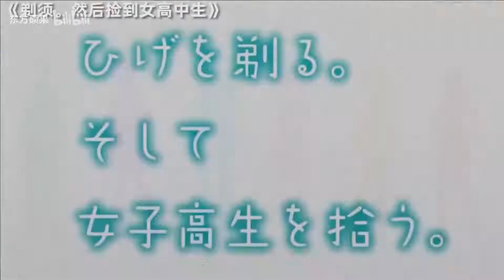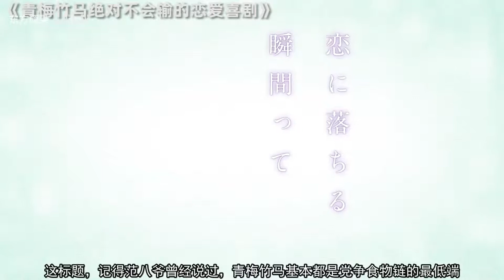史上最惨四月！神作回归！这部作品还为开播便已封神！2020年4月新番导视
本视频仅个人观点